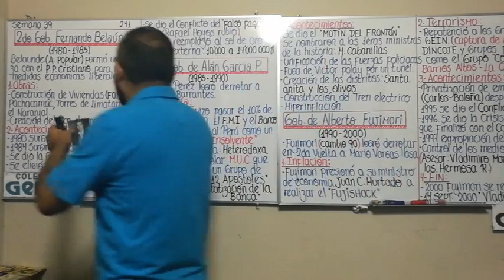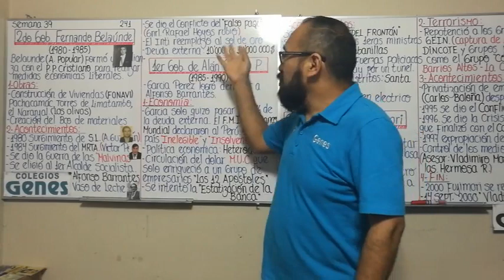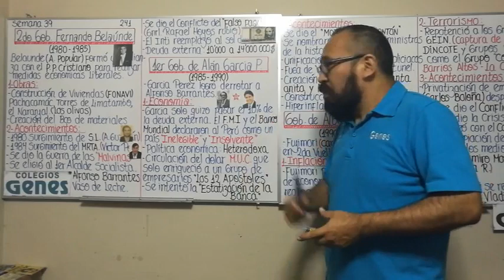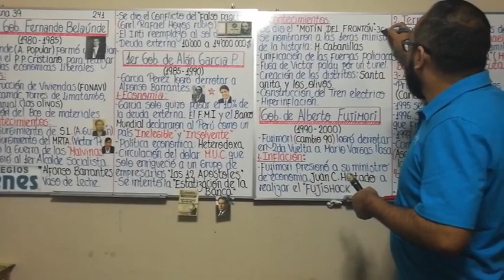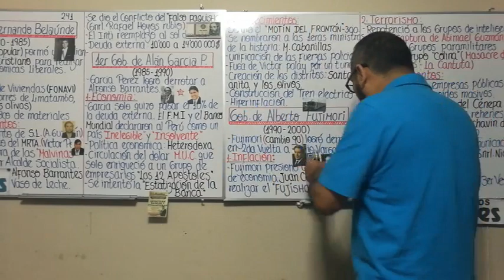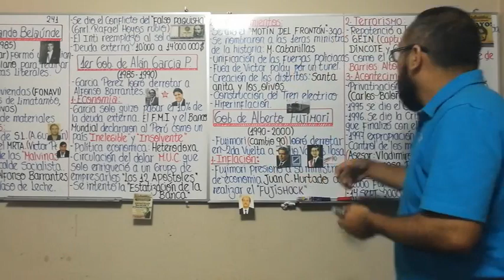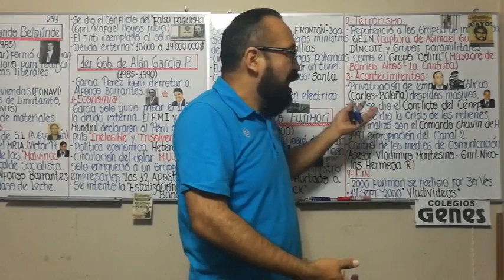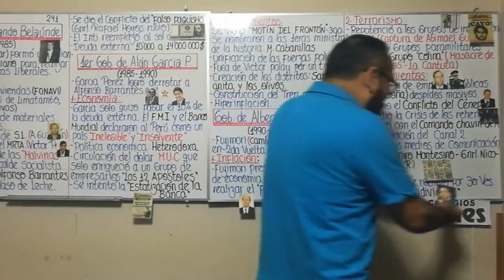Historia del Perú - 2 Gob Belaunde Fujimori 5To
Semana 39
Tema: 2do Gob. Belaunde - Garcia - Fujimori
Año: Quinto de Secundaria
Curso: Historia del Peru